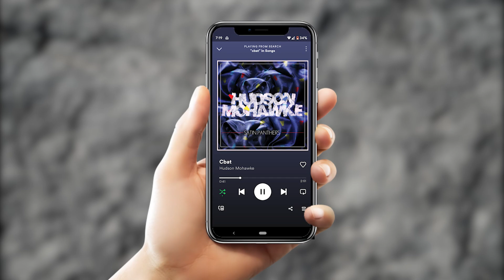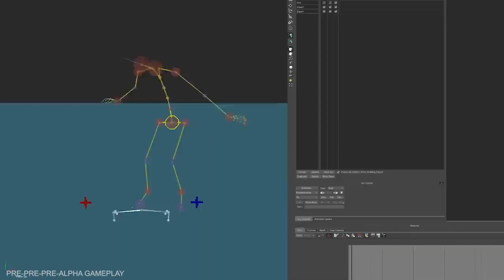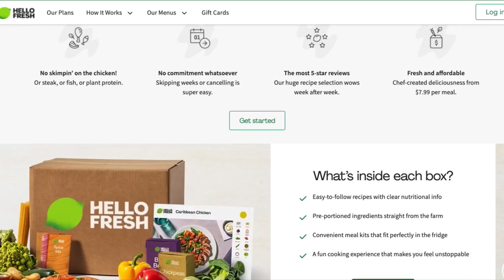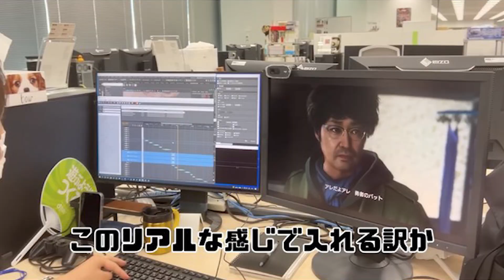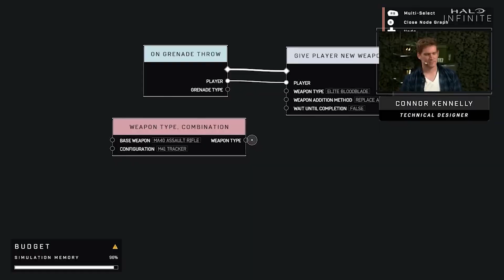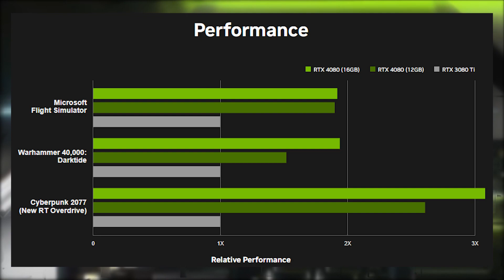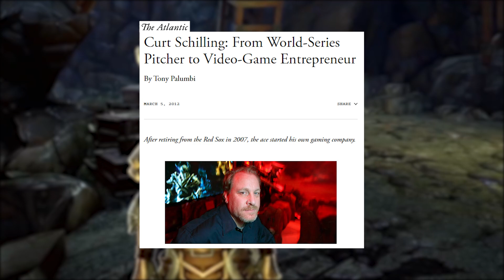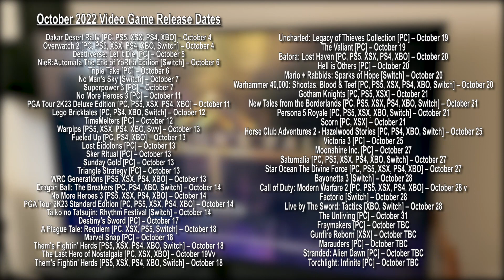Meanest Toughest Gaming News Show | Pregame Discharge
Lyle Rath tells ya the gaming news you missed. New episodes at the end of every month!

Gator Salesman - MattBenBig
Jarl of Cereal - Tony The Tiger
Certified Evil Character - Megan Sandmann
The Indoinkable Spilk - Gregory Zakem
Splungesplitter - Kyle Tobin

Special Thanks
vyhd, John V,  Wesley Kleeman, Nomad Glutton, Seth Dehncke, Radicalweegee

Timecodes
Anger Training - 0:00
1:07 - Zelda Tears of the Kingdom and One Million Farming Games
1:54 - Fire Emblem: Engage
2:20 - GTA 6 Leaks
3:41 - Pikmin 4
3:59 - Deltarune Update
4:32 - Is Cyberpunk GOOD now?
5:47 - Sponsor
6:56 - Tekken 8
7:04 - Street Fighter 6 Customization
7:22 - 3 Yakuza Like a Dragon Games
8:36 - Rise of the Ronin
8:52 - Assassins Creed Japan
9:33 - Assassins Creed Mirage
9:56 - Assassin's Creed Infinity
10:36 - New God of War Ragnarok
11:03 - Super Sonic Frontiers
11:36 - Overwatch 2
12:08 - New Danganrompa Game (Master Detectives Archives Raincode)
12:48 - Halo Infinite's Redemption
13:37 - Stellar Blade/Project Eve and Bayonetta 3
14:06 - New Mario Soccer, Kart, Golf, and Xenoblade DLC
14:21 - Switch Ports
14:54 - New N64 Switch Stuff and GOLDENEYE
15:18 - Fortnite Gets Worse
15:41 - Zenless Zone Zero
16:00 - Wo Long
16:39 - Nvidia 4090 and 4080 Graphics Cards
17:52 - Octopath Traveller 2
18:14 - Disney Game Showcase
18:52 - PSVR 2
19:19 - Dunkey Starts a Game Studio
20:00 - The Mario Minions Talk
20:17 - Karma the Dark World
20:31 - The Worst Game in the World
20:50 - The Search for the Last Babylon's Fall Player
23:13 - New October Game Releases